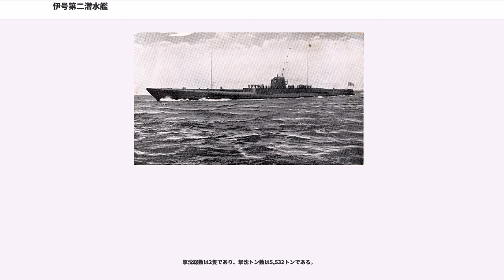伊号第二潜水艦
伊号第二潜水艦（いごうだいにせんすいかん）は、大日本帝国海軍の潜水艦。伊一型潜水艦（巡潜1型）の2番艦である。1944年にラバウルからトラックへ向かう途中で戦没した。

1923年（大正12年）の大正12年度艦艇補充計画により建造計画がされた。

1921年4月25日に第七十五潜水艦と命名。

1922年2月10日、海軍大型七十四型2番艦に定められる。

6月15日、艦型名が伊号型巡潜型に改正。

川崎造船所で1923年8月6日起工。1924年11月1日、等級を1等に、艦型名が巡潜型にそれぞれ改正されるとともに、艦名を伊号第二潜水艦に改名した。1925年2月23日進水、1926年7月24日に竣工した。同日横須賀鎮守府籍となる。

8月1日、伊2は姉妹艦の伊1と共に第二艦隊第7潜水隊を編成する。

1927年1月15日、第7潜水隊は第一艦隊隷下となる。

7月1日、第7潜水隊は横須賀防備隊隷下となる。

9月15日、第7潜水隊から除かれる。

1928年9月10日、第二艦隊第7潜水隊に編入。

12月1日、第7潜水隊は第二艦隊第2潜水戦隊隷下となる。

1930年12月1日、第7潜水隊は第一艦隊第1潜水戦隊隷下となる。

1932年10月1日、第7潜水隊は横須賀防備隊隷下となる。

1933年11月15日、第7潜水隊は第一艦隊第1潜水戦隊隷下となる。

1934年9月25日、艦型名が巡潜一型に改正。

11月15日、第7潜水隊は横須賀鎮守府隷下となる。

1935年1月10日、横須賀に停泊中の伊2は、在日ドイツ海軍駐在武官パウル・ヴェネッカーの視察を受ける。

1936年12月1日、第7潜水隊は第一艦隊第1潜水戦隊隷下となる。

1937年8月21日、伊2は姉妹艦の伊1、伊3、伊4の他、伊5、伊6、戦艦長門、陸奥、榛名、霧島、軽巡洋艦五十鈴と共に多度津港を出港し、長江河口沿岸で23日まで作戦行動を行う。

1938年6月1日、艦型名が伊一型に改正。

1940年11月15日、第7潜水隊は潜水母艦長鯨、第8潜水隊、伊7と共に第六艦隊第2潜水戦隊を編成。これは、先代の第2潜水戦隊が1939年11月15日付で第3潜水戦隊に改名して以来、2代目となる。

太平洋戦争開始時には第六艦隊第2潜水戦隊第7潜水隊に所属。1941年11月16日、伊2は稲田洋少佐（海兵51期）の指揮下に横須賀を出港し、オアフ島沖合に進出。真珠湾攻撃ではオアフ島北方沖合で哨戒任務につく。12月31日、マウイ島カフルイへ砲弾10発を発射。1942年1月9日、伊18が発見した米空母レキシントンの捜索に向かう。その後22日にクェゼリンに到着。24日にクェゼリンを出港し、2月1日に横須賀に帰投した。

2月12日、伊2は横須賀を出港し、16日にパラオに到着して特設運送船(給油船)富士山丸から燃料補給を受ける。17日に出港し、22日にセレベス島南東岸のスターリング湾に寄港。22日1630に出港した後、オーストラリア南西沖に進出する。3月1日、バリ島南方で輸送船2隻へ向け攻撃を仕掛け、うち蘭貨物船パリギー（Parigi、1,172トン）を砲雷撃により撃沈した。パリギーの生存者8名はヤラに救助されたが、ヤラも4日に重巡洋艦愛宕、高雄、摩耶、駆逐艦嵐、野分の攻撃を受けて沈没した。2日、もう1隻の輸送船こと、蘭貨客船ジェネラル・ヴァースピック（Generaal Verspyck、1,213トン）に攻撃を仕掛けるも失敗。11日未明、のパダン南方60浬地点付近で、カルカッタからパダンへ向かっていた英ブリティッシュ・インディア海運貨客船チルカ（Chilka、4,360トン）を発見。0023、チルカの左舷後部の近くに浮上して砲撃を開始し、チルカも応戦した。その後、伊2は25分の間に14発を命中させ、チルカの搭載砲を使用不能にした。このため、チルカは機関停止と救難信号発信の後総員退去が行われ、その後の地点で沈没した。14日、伊2はペナンに到着した。

22日、伊2はペナンを出港し、31日にトリンコマリー沖合に到達。偵察と気象情報の通報に従事する。4月7日、中型貨物船を撃沈したと報告したが、連合軍側に該当船舶はない。15日、シンガポールに到着。21日にシンガポールを出港し、5月1日に横須賀に帰投した。

6月10日、アリューシャン攻略作戦の支援を行うべく、特設運送船(給油船)帝洋丸から燃料補給を受ける。翌11日、...